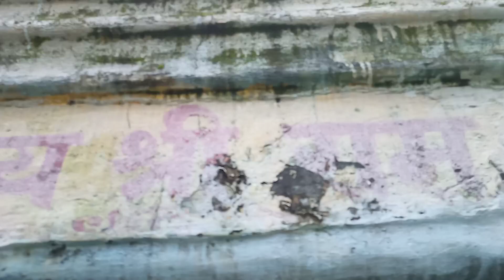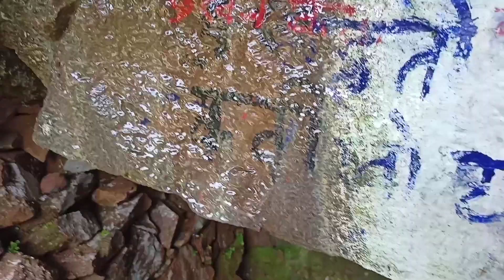Mrig khoh Kasmar Bokaro | झारखंड का रहस्यमय स्थान | मृग खोह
Hello friends.
Friends, in this video, the mysterious place of Jharkhand has been shown to you and this mystery place is popularly known as Mrig Khoh and it is located at a distance of about 50 kms from Bokaro.

your Queries.